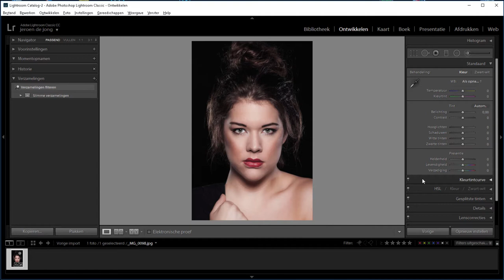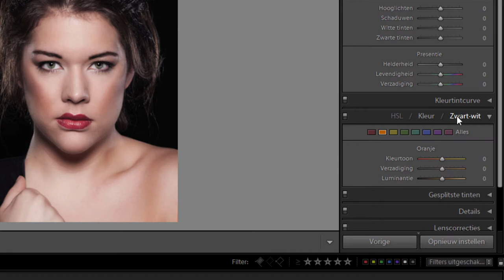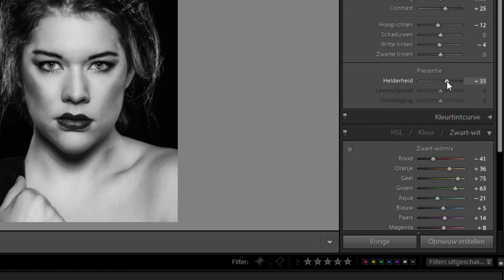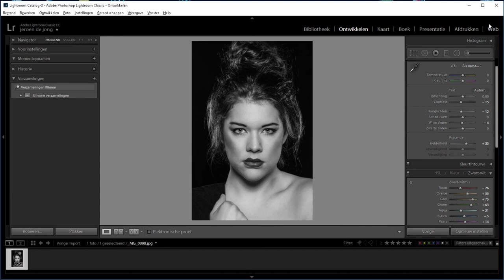Een foto naar zwart/wit omzetten (Lightroom Classic)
Het is in Lightroom echt heel simpel om een foto om te zetten naar zwart wit. Maar een mooie zwart/wit-omzetting is iets meer dan aan de verzaigingsschuif trekken.

Door de losse kleurkanalen nog onder handen te nemen krijg je veel meer controle over je zwart/wit-omzetting. In deze video laat ik je zien hoe ik dat doe en ook voeg ik naderhand nog wat extra korrel toe aan de foto